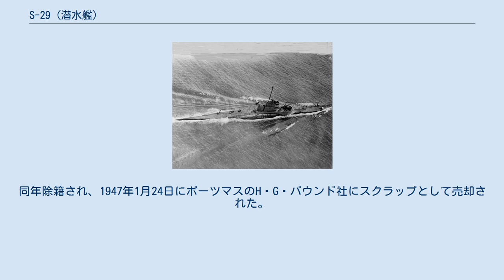S-29 (潜水艦)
S級潜水艦_(アメリカ海軍)
S-29 (USS S-29, SS-134) は、アメリカ海軍の潜水艦。
S級潜水艦の1隻。
 S-29は1919年4月17日にマサチューセッツ州クインシーのベスレヘム造船株式会社で起工した。
1922年11月9日にローナン・C・グレイディ夫人によって命名、進水し、1924年5月22日に艦長P・コノバー・ジュニア中尉の指揮下就役した。
 コネチカット州ニューロンドンでの作戦活動後、1924年4月27日から1925年5月30日までハワイを訪れる。
その後1931年まで主にカリフォルニア州メア・アイランド、サンディエゴ、サンペドロで活動した。
1927年、28年、30年の夏にはハワイを訪れた。
また1926年2月から3月までと1929年の2月にはパナマ運河地帯で活動している。
1931年2月14日、S-29はメア・アイランドを出航し、2月23日に真珠湾に到着する。
その後1939年まで真珠湾を拠点として活動した。
1939年6月16日に真珠湾を出航し、S-29は8月23日にニューロンドンに帰還した。
 1940年12月から41年5月まで本国北東部およびフロリダ州キーウェストでの任務に従事した後、S-29は12月後半から1942年3月までパナマ運河地帯で活動する。
4月1日にニューロンドンに帰還し、同地で1942年6月5日に退役、同日イギリス海軍に移管される。
イギリス海軍ではP556 (HMS P556) の艦名で活動した。
イギリス海軍での任務中、P556はウェイマスでバッテリーの爆発事故を起こした。
 P556は1946年1月26日にアメリカ海軍に返還される。
同年除籍され、1947年1月24日にポーツマスのH・G・パウンド社にスクラップとして売却された。
 司令塔が取り外された船体は1982年までパウンド社のスクラップヤードで見ることができた。